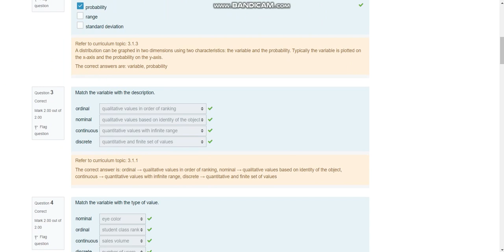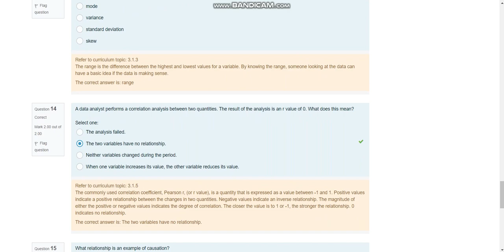Chapter 3 Quiz Answers || IoT Fundamentals : Big Data and Analytics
IoT Fundamentals : Big Data and Analytics

Chapter 3 Answers